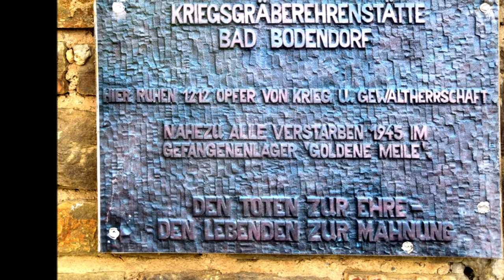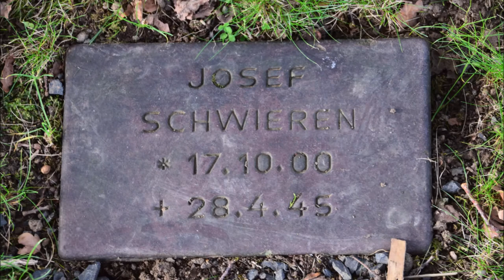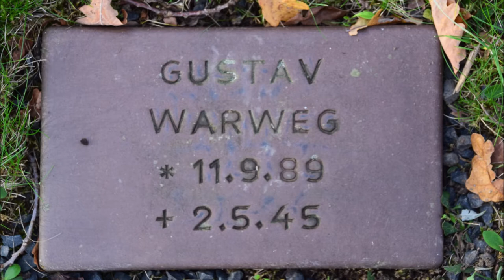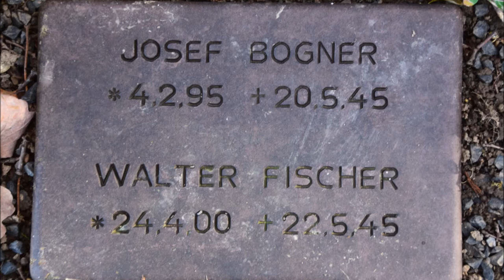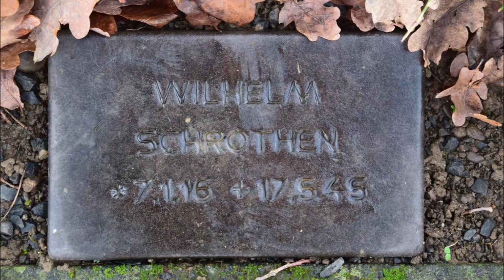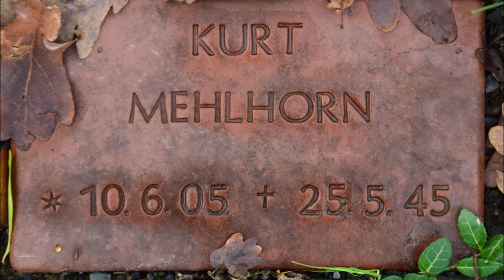Ehrenfriedhof Bad Bodendorf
Die Grabsteine der Gefallenen des II. Weltkrieges  findet man unter GENEANET.ORG